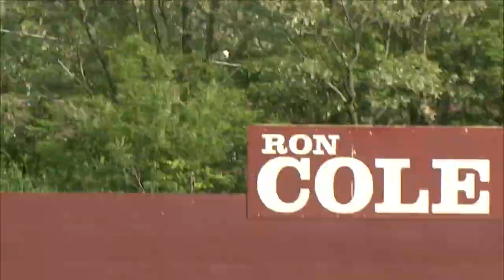Hghlight Reel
2009 Kentucky News Photographers Association Sports Photographer of the Year:

2009 KNPA Best Sports Highlight Reel

WKYT video: UK Basketball, UK Football, UK Baseball, etc...